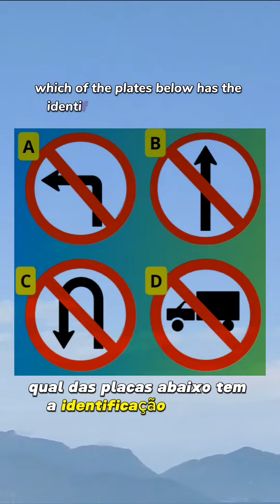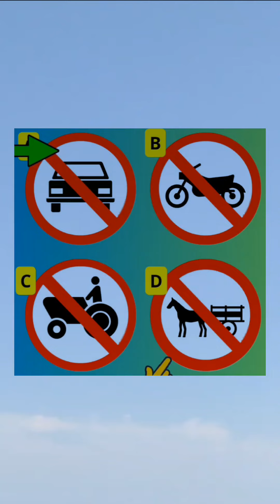Identifica as placas de sinalização.